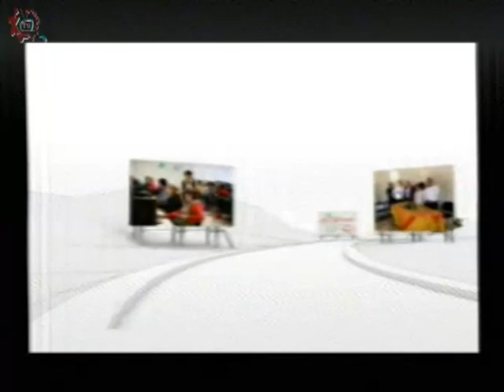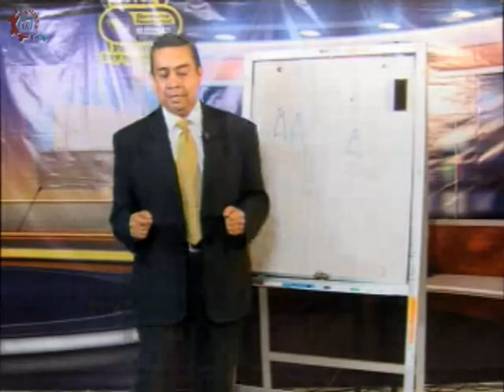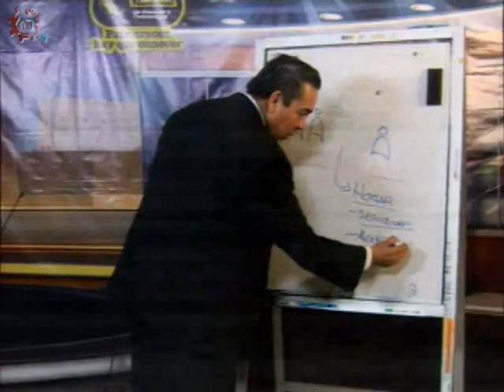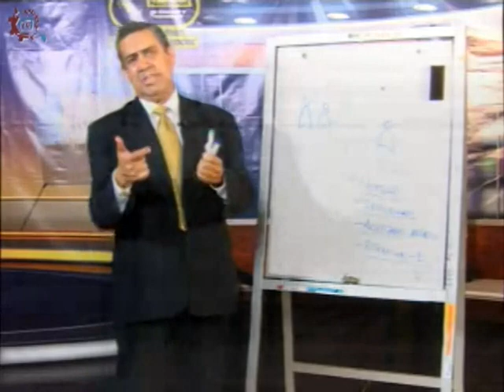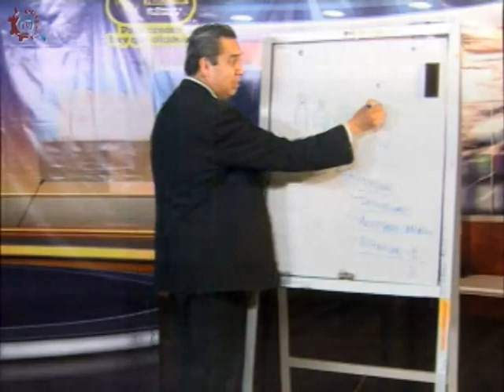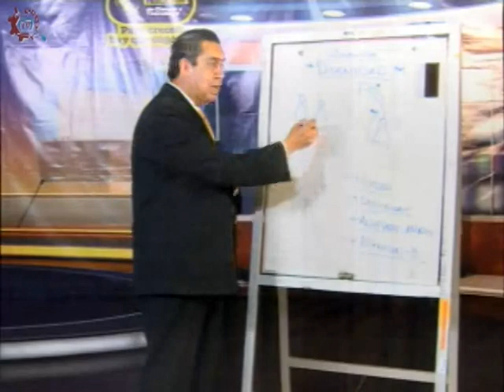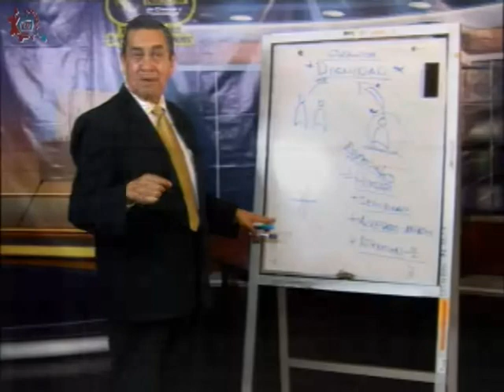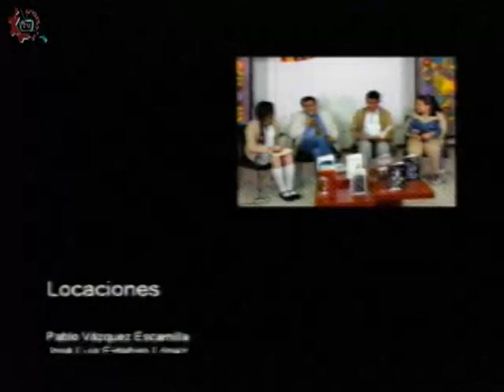20180219-CE1718/Alianza por la paz/La orfandad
Alianza por la paz. La orfandad y sus efectos. Conduce: Carlos Aguirre. Fecha de emisión: 19 de febrero de 2018. Este y otros programas los puedes ver Producciones con fines educativos para secundarias técnicas en la CDMX, México.